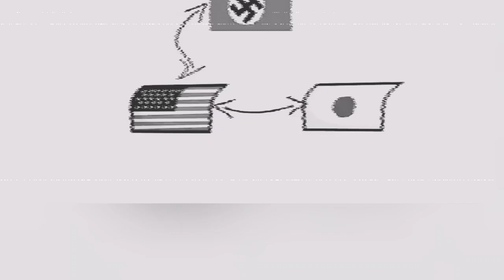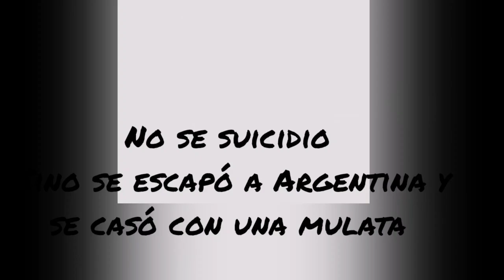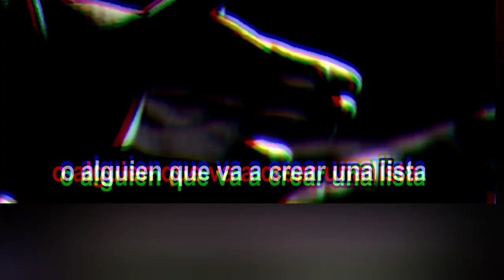contando la 2 gerra mundial en rap..